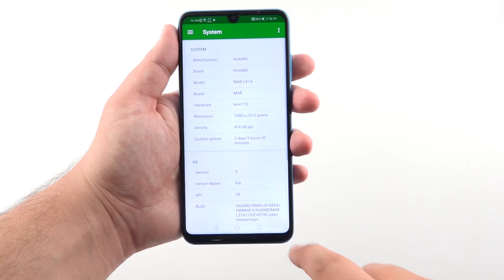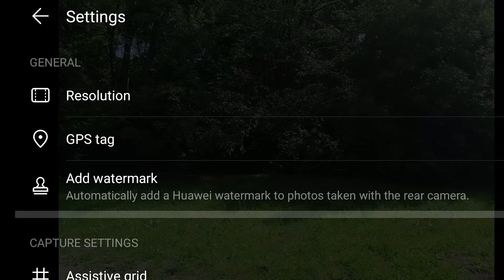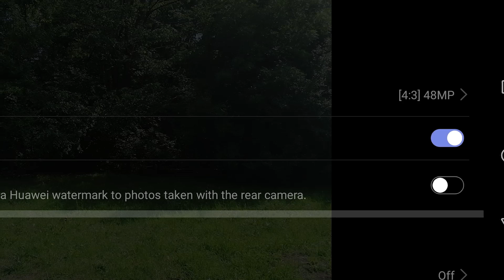Как снима Huawei P30 Lite - Видео ревю Тест на камера със снимки и видео